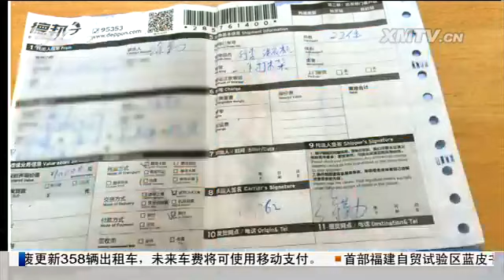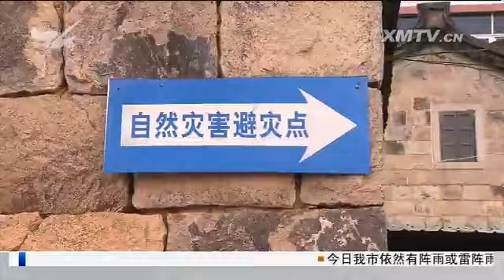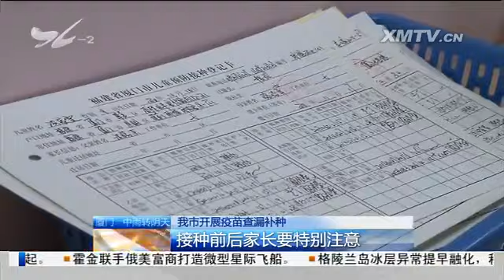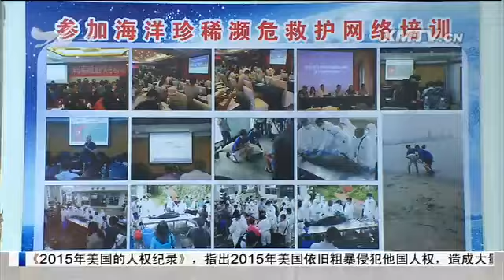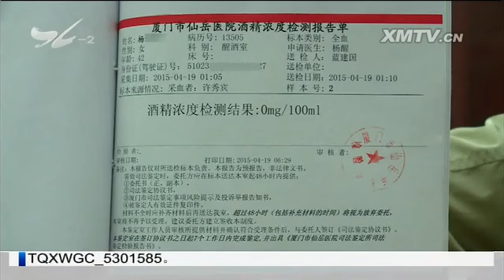特区新闻广场 2016.4.14 - 厦门电视台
1，物流寄送22箱家电物品 丢损严重 ； 2，按"比例"保价？ 消费者维权遭遇困境

　　我市山区村镇开展地灾点巡查

　　天气潮湿多变 几种疾病频频造访

　　我市开展疫苗查漏补种：1.漏种的孩子可免费接种；2.接种前后家长要特别注意

　　湖里区清除一处五千平米违建群

　　1：海上施工有法宝 声驱船保护白海豚安危 ；2：声驱船企业入列国家级救护网络

　　市民与城管：金盛路金泰路临街绿化问题多

　　台湾男子借口谈生意 偷走香港商人钱包

　　帮醉驾朋友顶包 女子被判拘役

绿色小常识 尖峰岭热带雨林